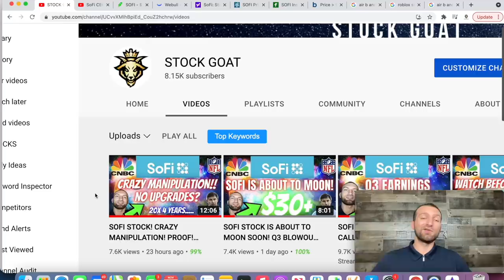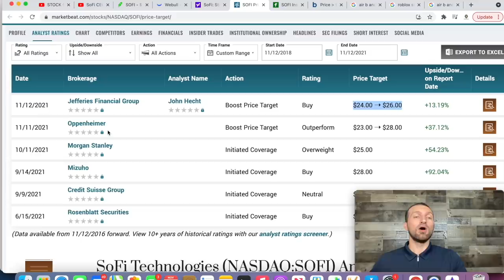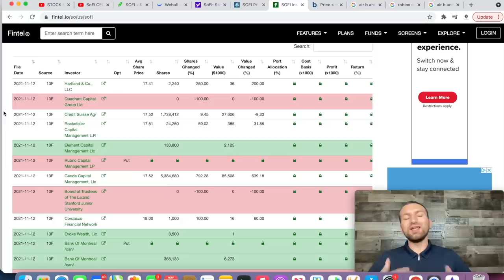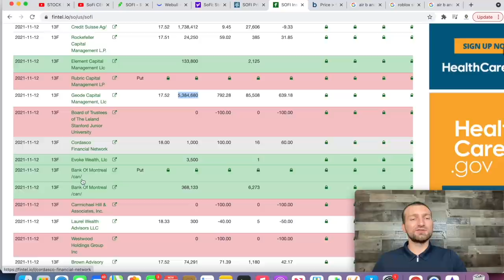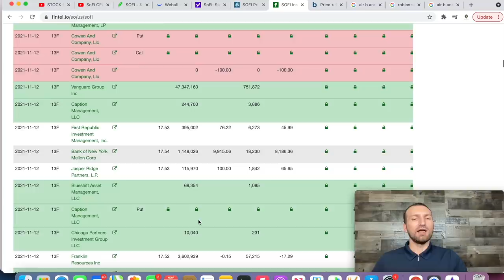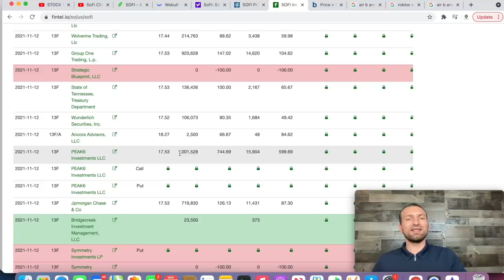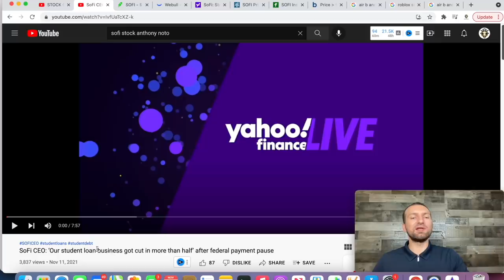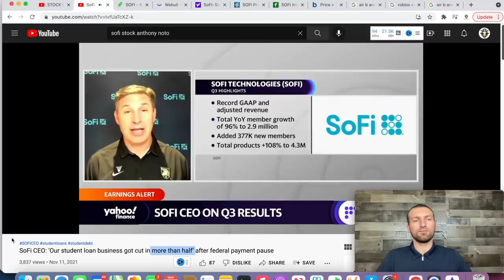CHAMATH PALIHAPITIYA: SOFI STOCK WILL 20X AND DISRUPT THE BANKING INDUSTRY (FOREVER)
Chamath Palihapitiya is a Canadian venture capitalist, engineer, SPAC sponsor and the founder and CEO of Social Capital. Palihapitiya was an early senior executive at Facebook, working at the company from 2007 to 2011, he believes SOFI stock will disrupt the legacy banking industry forever.